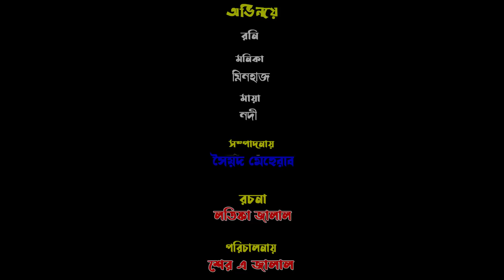যাদুর লাঠি পর্ব ৪ | jadur lathi | magic | Bengali Fairy Tales | Monikar Natok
Bangla New natok 2021 || Bengali Short Film 2021 || Thakurmar Jhuli | natok

"যাদুর লাঠি"

Bangla Short film - jadur lathi
Starring: Monika
Model: Monika, roni, nodi, maya & minhaz.
Story: Latifa Jalal
Editing: Soyed Mehrab
Cinematography: Soyed Mehrab
Direction: Sher A Jalal
Producer: Sher A Jalal
Label: Irsha Telefilms
content type : Natok New Keywards: